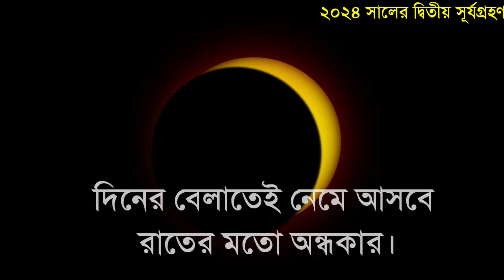Surya grahan 2024 || ২০২৪ সালের দ্বিতীয়তম সূর্যগ্রহণে ভারত ও বাংলাদেশের সঠিক সময়সূচি || Sun Eclipse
সূর্যগ্রহণ 2024 সঠিক সময়সূচী | 2024 surya grahan |India bangladeah surya grahan time in bangla